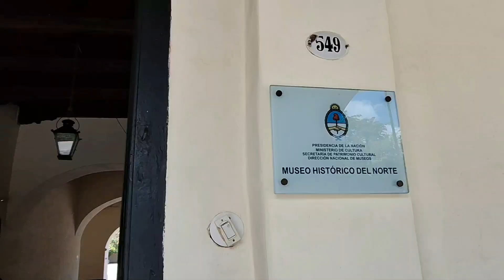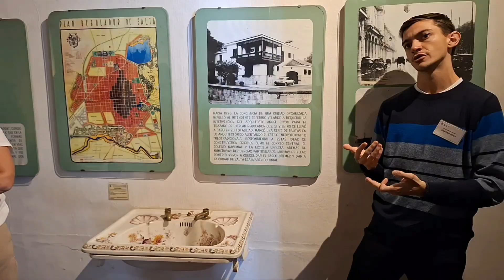Day 5: Cablido(이전 정부청사) Salta, Argentina